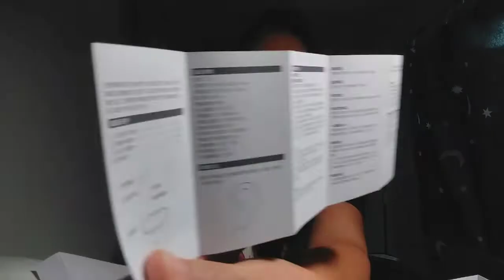UNBOXING SMALL ITEM EARPEICE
HI GUYS HERE IS ONOTHER SHORT VIDEO UNBOXING OF SMALLITEM FROM MINISO GUYS ITS VERY CONVINIENT TO USE EARPEICE LIKE THISE GUYS LALO NA KUNG MARAMI KANG GINAGAWA .. PLS..,CHECK THIS OUT..